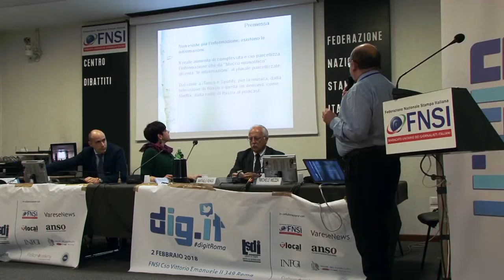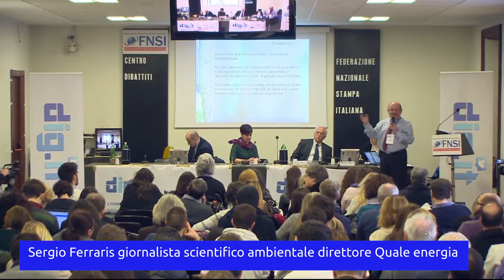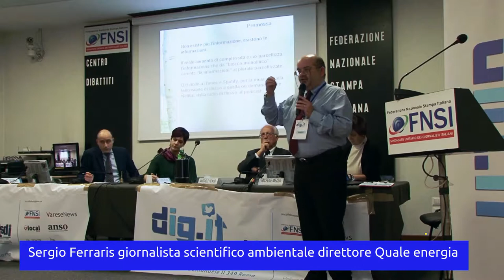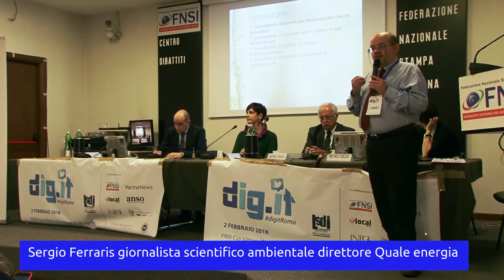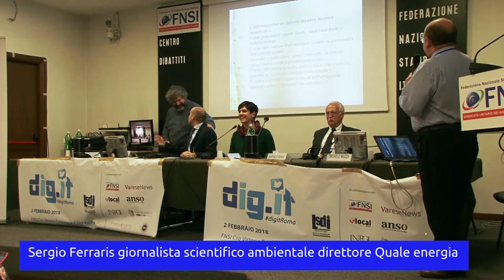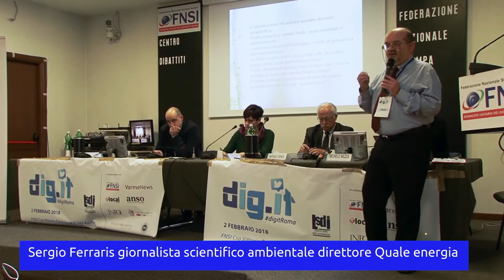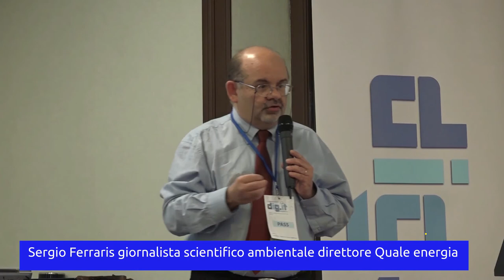digitRoma Sergio Ferraris intro panel sulla comunicazione aziendale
digitRoma 2 febbraio 2018 sala Walter Tobagi Federazione Nazionale della Stampa Italiana Sergio Ferraris giornalista scientifico ambientale direttore di Quale energia introduce il panel di 2 ore dedicato alla comunicazione aziendale